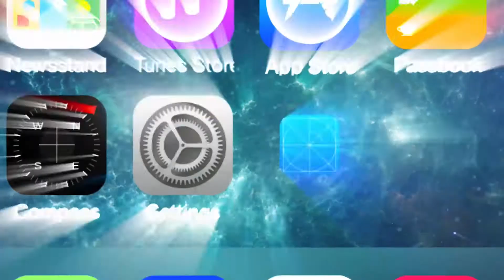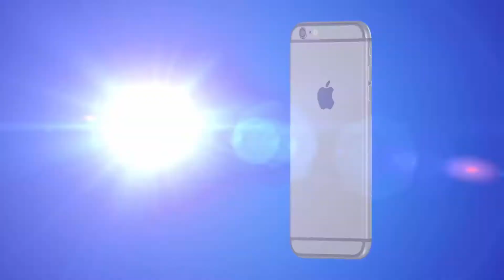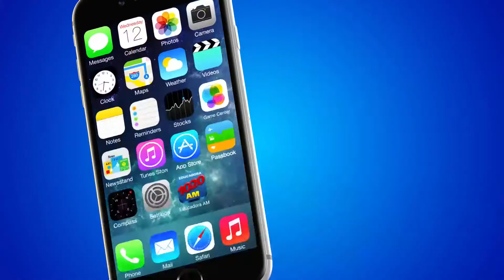Educadora Verdade (16/05/17)